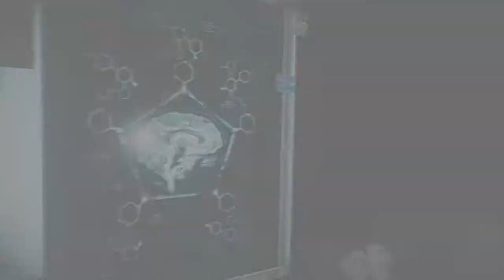Let's Play The Evil Within 2 (PC) #20 "Family Reunion"